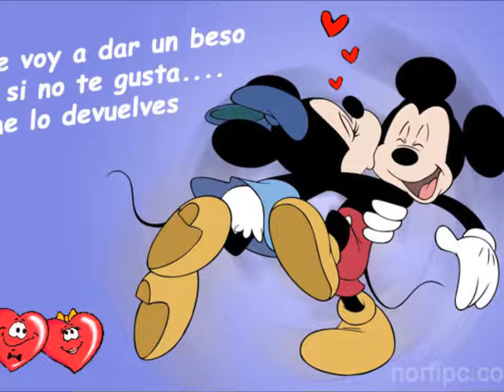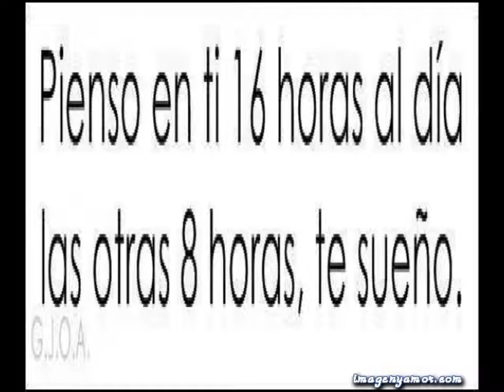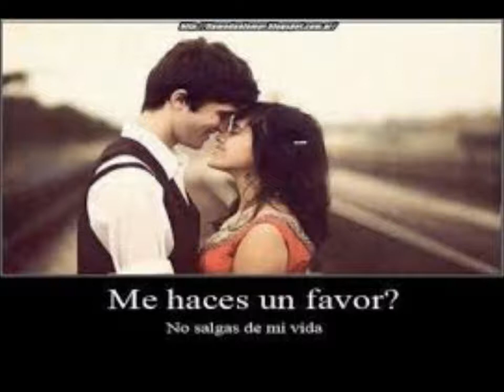entre suenos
los chupetones